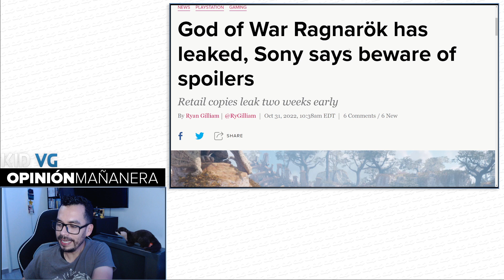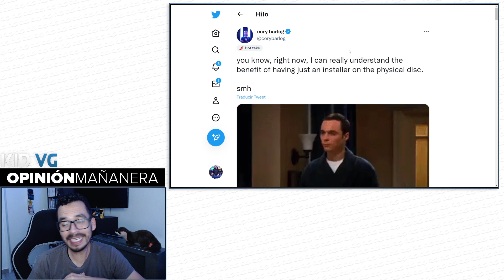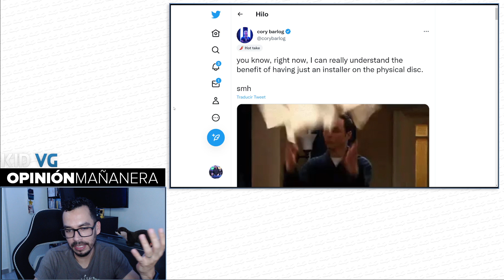Están potentes los spoilers de God of War Ragnarok - 01/11/2022